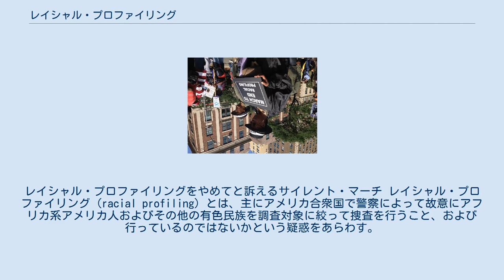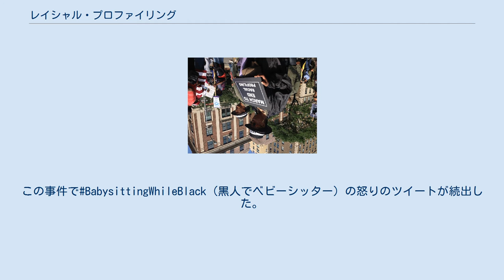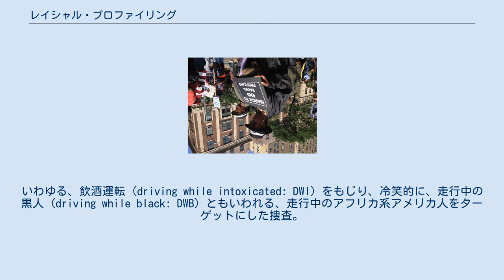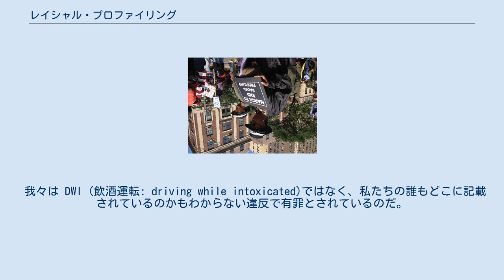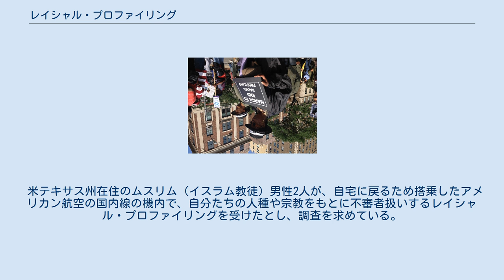レイシャル・プロファイリング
レイシャル・プロファイリングをやめてと訴えるサイレント・マーチ レイシャル・プロファイリング (racial profiling) とは、主にアメリカ合衆国で警察によって故意にアフリカ系アメリカ人およびその他の有色民族を調査対象に絞って捜査を行うこと、および行っているのではないかという疑惑をあらわす。
レイシャルプロファインリングは合衆国憲法に抵触するとされ、実際は禁止されている捜査手法であり、人種差別の観点から批判の声があがっている。
 警察はドライバーや通行人を不審人物とみなした場合、ストップ・アンド・フリスク (stop and frisk) という所持品検査や職務質問などを行っている。
特に若い黒人男性がその対象となることが多く、走行中に停車させられ、あるいは公の場で突然尋問や身体検査が行われることもある。
また警察によって不必要に暴力を受けたり殺害されたりするケースが多く報告されている。
 一方で、捜査は妥当なものであるという警察の主張も多くなされている。
 ニューヨーク警察 (NYPD) が2009年に発表したデータによると、警察が市民を引き留め身体調査 (ストップ・アンド・フリスク) した575,000人の歩行者のうち、黒人は市の人口の23パーセントにすぎないにも関わず、55%のアフリカ系アメリカ人が対象になっており一方で人口の35%を占めている白人系は、10％しか調査対象になっていなかった。
 違法薬物の使用に関する全国調査では、使用する割合は白人もアフリカ系も同程度だったが、2018年度には、黒人10万人あたり約750人が薬物関連で逮捕されているのに対し、白人系は10万人あたり350人だった。
 アフリカン・アメリカン・スタディーズの第一人者でありハーバード大学のヘンリー・ルイス・ゲイツ教授は、自分の家の鍵が壊れていたために苦心してドアを開けようとした際に警察に通報され逮捕された。
このことはゲイツの友人でもあるオバマ大統領を巻き込んで大きな社会的議論となった。
 そして最後に、この事件とは別に切り離してみても、私たちが認識していると考えていることのひとつとして、この国には、警察によって、アフリカ系アメリカ人とラティーノの人たちが不自然に多くひきとめられてきた長い歴史がある、ということだ。
それは事実としてある。
 — Barack Obama しかしこのオバマ大統領の発言は警察との関係悪化を招き、また支持率にネガティブな影響を与えた。
 2018年、オバマ政権のホワイトハウスの元スタッフであったダレン・マーティンはアパート引っ越しの日に隣人から「武装した黒人の強盗」と通報され、6人ほどの武装警官に囲まれた。
なぜ武装していると認識したのか理由はわからないが、一歩間違えれば命の危険があった。
 2018年10月7日、米南部ジョージア州アトランタで黒人男性のコーリー・ルイスが白人の子供の面倒を見ながら買い物をしていたところ、警察に通報されて子供たちの前で職務質問された。
この事件で#BabysittingWhileBlack (黒人でベビーシッター) の怒りのツイートが続出した。
 2018年04月16日、米コーヒー・チェーン大手スターバックスは、フィラデルフィアの店舗で友人を待っていただけの黒人2人が店長に店から出るよう言われ、拒否して逮捕された件について謝罪した。
 しばしば問題とされているのは、交通法の明白な違反ではなく、ただ運転者が黒人あるいは有色人種であるということのために、運転手が警察官によって停止されるというケースが非常に多いと報告されている。
いわゆる、飲酒運転 (driving while intoxicated: DWI) をもじり、冷笑的に、走行中の黒人 (driving while black: DWB) ともいわれる、走行中のアフリカ系アメリカ人をターゲットにした捜査。
 多くの有名なアフリカ系アメリカ人もまた、運転中に何らかのプロファイリングとおもわれる経験をしたことを公表している・ 著名な天体物理学者でアメリカ自然史博物館ヘイデン・プラネタリウム館長をつとめるニール・ドグラース・タイソンは、何度も警察によって車を路肩によせられたときの警察の曖昧な理由と、多くのアフリカ系アメリカ人物理学者が同様な経験をしていることを示し、こう語っている。
 我々は DWI (飲酒運転: driving while in...